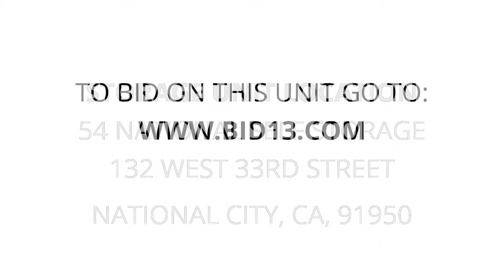54 National Self Storage - Unit A4582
this, Unit, appears, to, contain, furniture, speakers, bedding